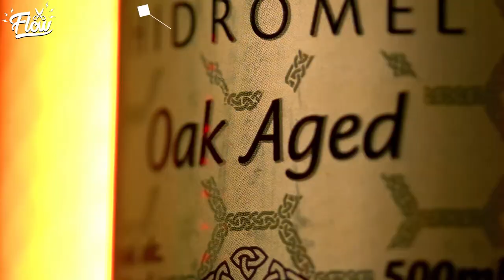POR QUE JOÃO AMOEDO SAIU DA DIREÇÃO DO NOVO? | Cortes do Flow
JOÃO AMOEDO - Flow Podcast #462